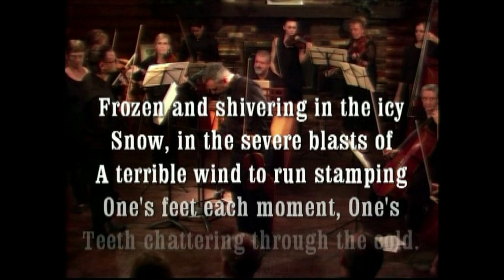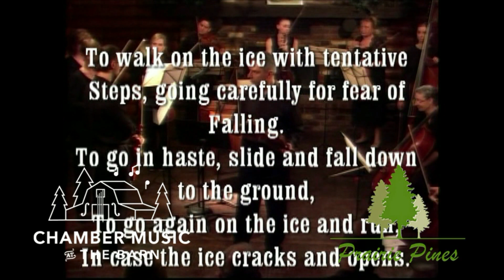Vivaldi: Winter from the 4 Seasons with Opening Explanation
From Chamber Music at The BARN @ Prairie Pines